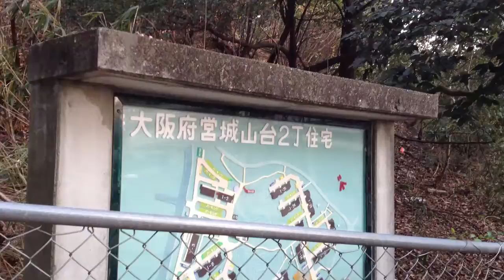城山台2丁住宅と桜 2012.4.8